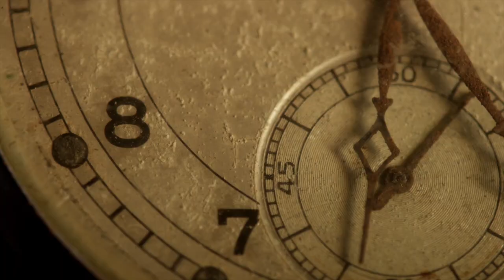LEWE EN LEER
Iemand het gese: "Geloof is soos wifi dit is onsigbaar, maar het die krag om jou te verbind met wat jy nodig het"